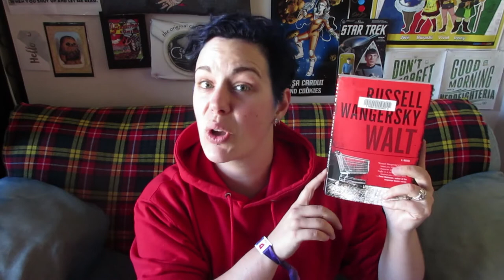Read-EH-Thon TBR [CC] 🍁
In which I reveal the books I plan to read for the Read-EH-Thon.

I'm home from VidCon, have had a couple good nights of sleep, but haven't taken the wristband off because I had a tradition with the plastic volunteer wrist bands that I would wear them until they fell off. Something tells me this one might last longer, as it is made of fabric, but it has an annoying plastic bead...

Read-EH-Thon happens from July 1st to 8th, 2018!

The goal is to read books by Canadian authors.

THE CHALLENGES:
1. Red on the cover
2. Eh in the title/on the cover
3. Female Author
4. Indigenous Author
5. Set in a province you've never visited